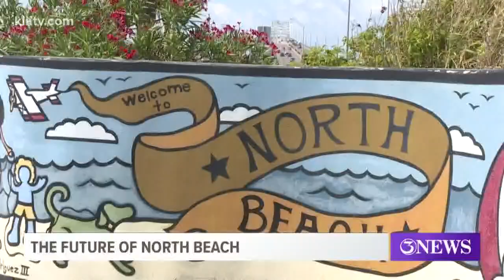The future of North Beach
3News got a closer look at the work behind a proposed $40 million project that would bring a canal system to North Beach.